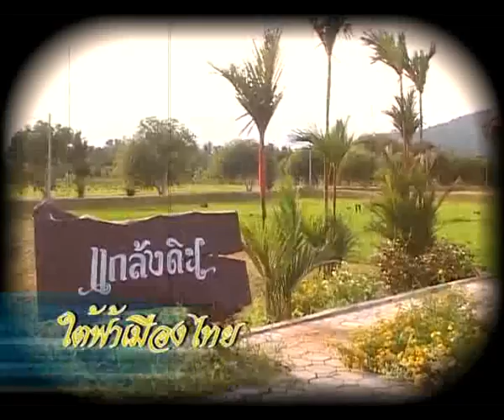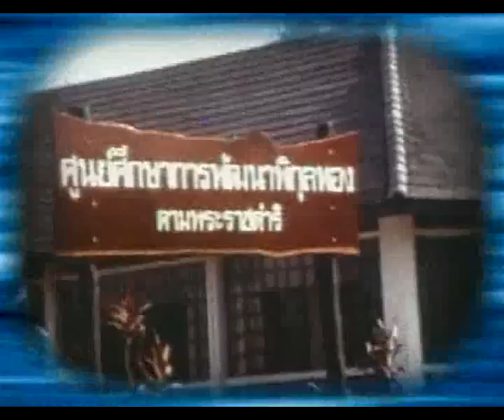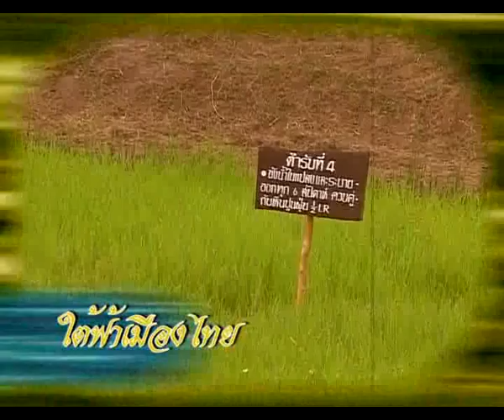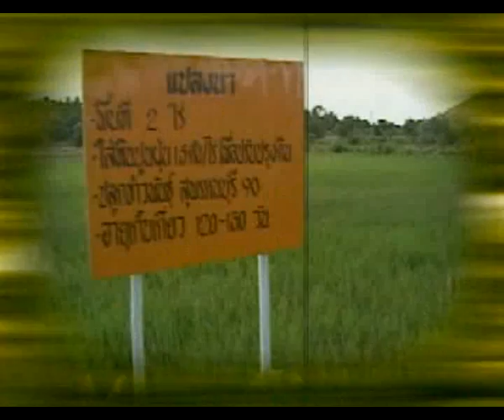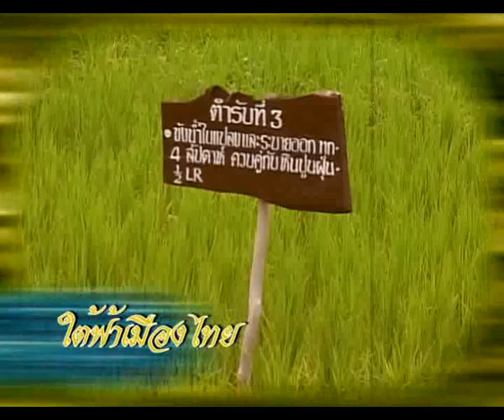ศูนย์การศึกษาพัฒนาพิกุลทอง 1/2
รายการใต้ฟ้าเมืองไทย ตอนศูนย์การศึกษาพัฒนาพิกุลทอง